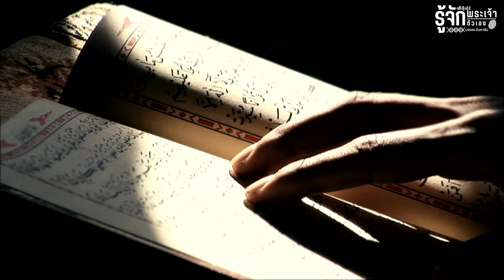บททดสอบของมนุษย์ | รู้จักพระเจ้า รู้จักตัวเอง EP.21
มนุษย์ทุกคนล้วนเจอบททดสอบที่แตกต่างกันออกไป
มีทุกข์ มีสุข คละเคล้าปะปนกันไป
เพื่อจะดูว่ามนุษย์จะยังคงศรัทธาหรือไม่
เมื่อเจอความทุกข์
และจะหลังลืมอัลลอฮฺหรือไม่ เมื่อพบความสุข